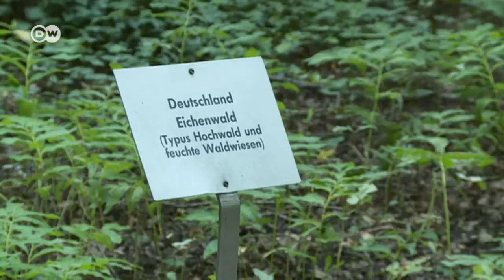Berlin Botanik Bahçesi - DW Türkçe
Alp Dağları’ndan Toroslar’a, Asya’nın düzlüklerinden Kanada’nın ormanlarına. Berlin Botanik Bahçesi yeryüzünün bitki örtüsünü bir araya getiriyor. 20 binden fazla bitki türüne ev sahipliği yapan botanik bahçesi kendi alanında Almanya’nın en eskilerinden. Haber-Kamera: Erkan Türkel